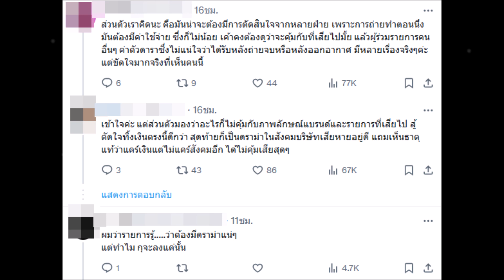ชาวเน็ตจวกรายการดัง ให้แสง ยิ้ว วาริ หลังเอี่ยวทำคลิปหลุดอดีตแฟน ซัดไม่เห็นใจเหยื่อ